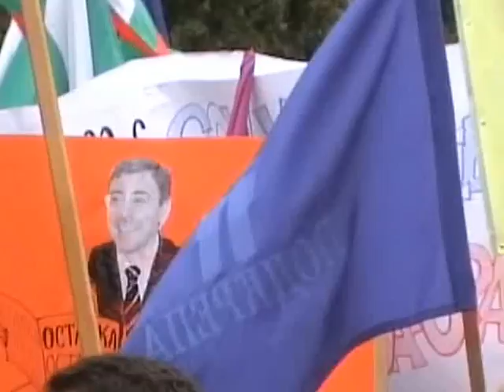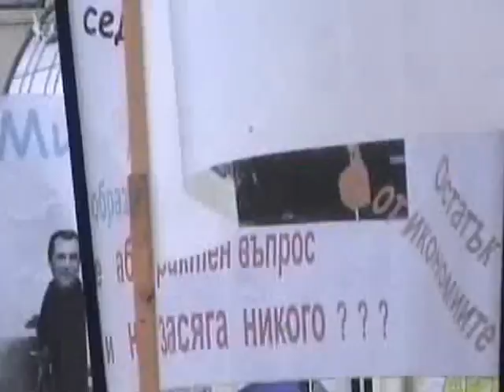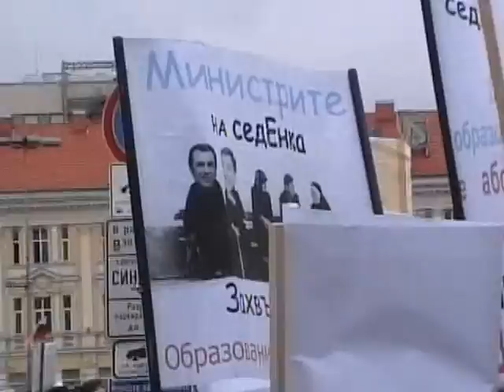„Имало едно време една Стачка...", 11.10.2007г, София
Всяко значимо историческо събитие по правило предизвиква противоречиви оценки и смесени чувства. Това с пълна сила важи и за Стачката на нашего брата -- Учителя, който през 2007г се опита да издигне "Vox Populi". Друг е въпросът дали той се превърна във "Vox Dei". А можеби трябва измине поне половин век, за да сме в състояние да дадем обективна и трезва оценка на учителската стачка. Затова, докато дойде това време, приемете този наш албум като една приказка с картинки. И така -- „Имало едно време една Стачка...".